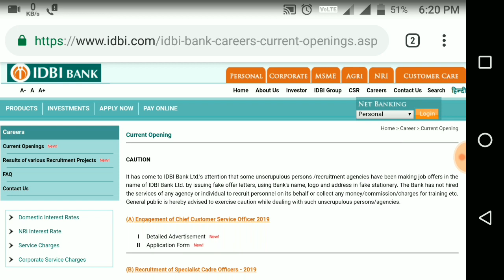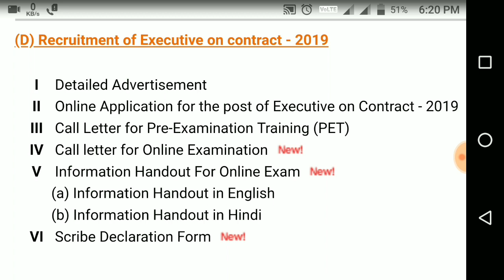IDBI ASSISTANT MANAGER AND EXECUTIVE ADMIT CARD OUT 2019